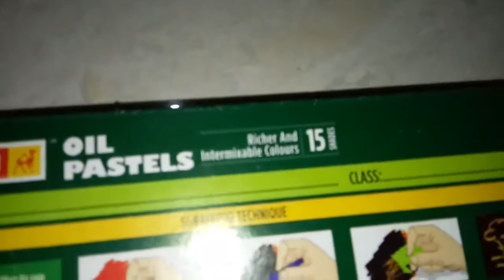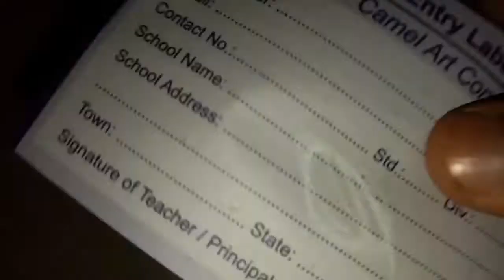The art atik